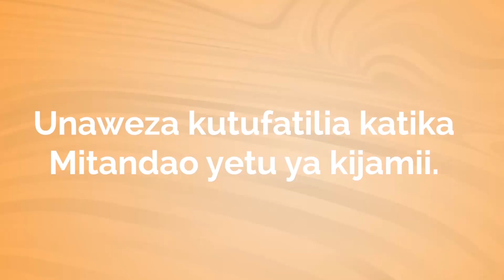KWA MASIKITIKO MAKUBWA! ROSTAM AELEZA ALIVYOKUWA NA UKARIBU NA HAYATI LOWASSA